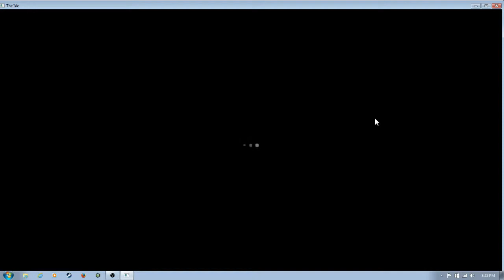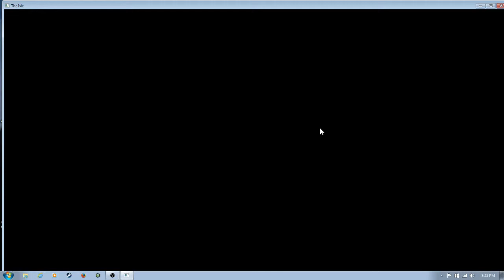The Isle | Dryosaurus showcase